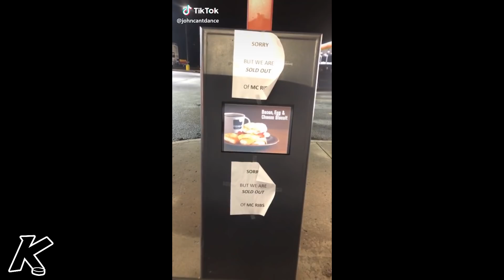TikToks that REALLY raise my Smile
AminoApps: @Kryptekah
Outro Graphic Done by ItzNHL, Twitter: ItzNHL